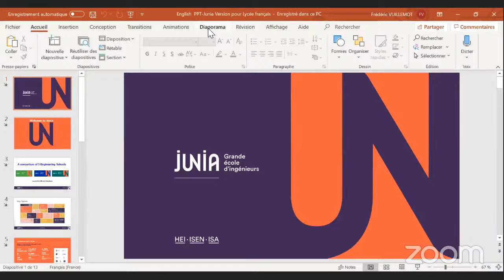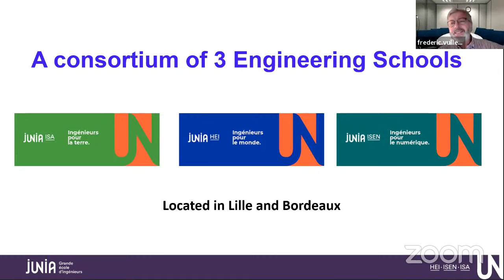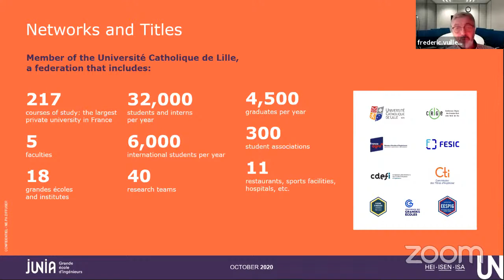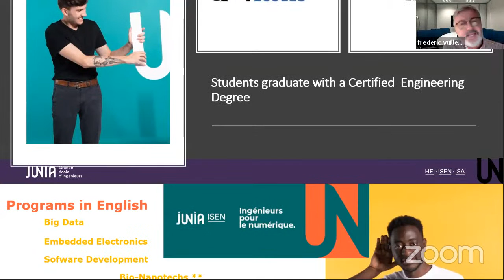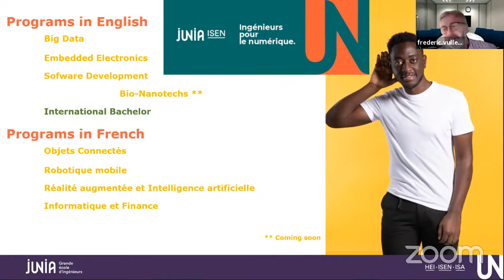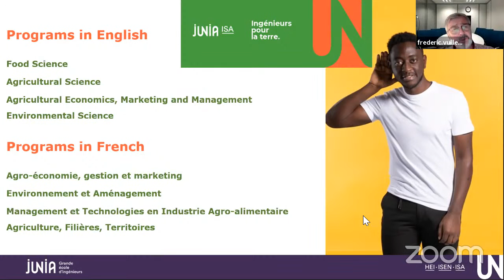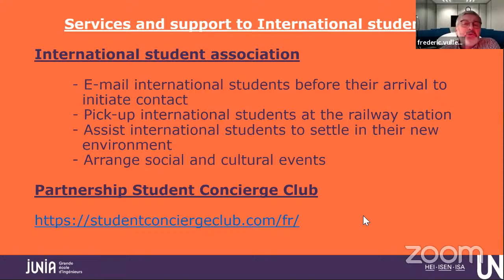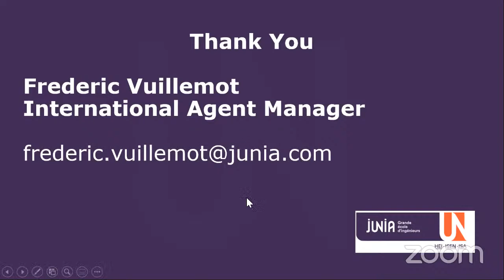Obtenir un diplôme d'ingénieur JUNIA, HEI, ISA & ISEN LILLE